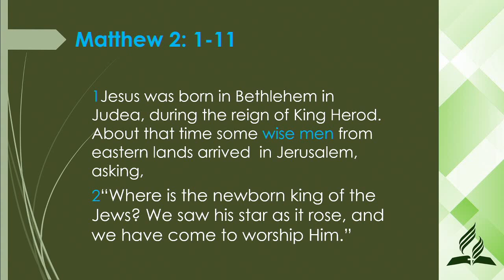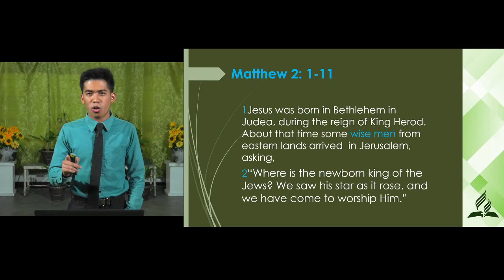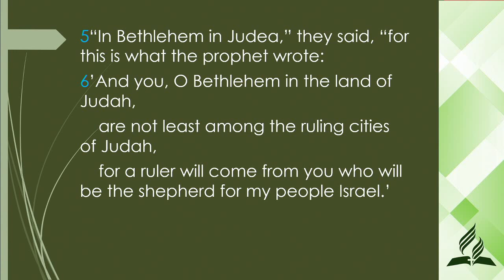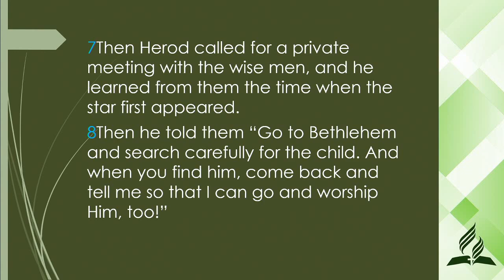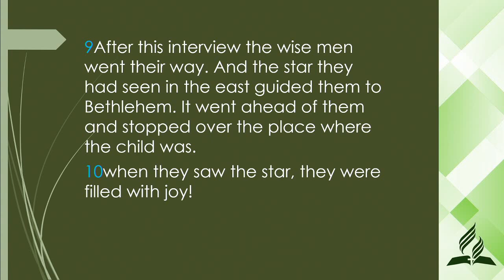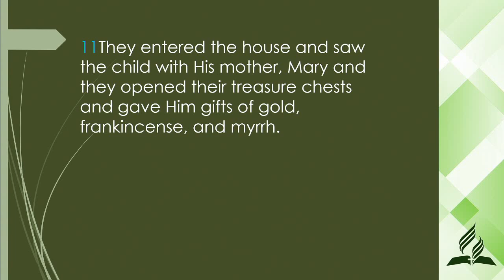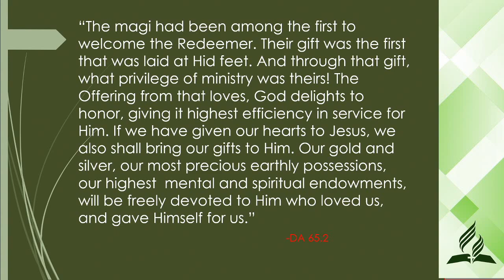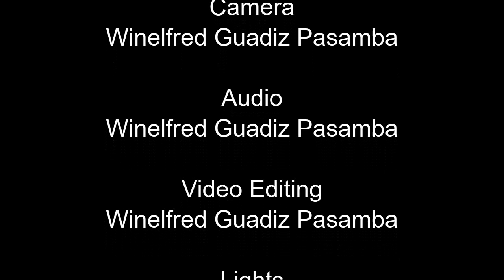How to be Wise [bisaya] - Charlon Lavilla